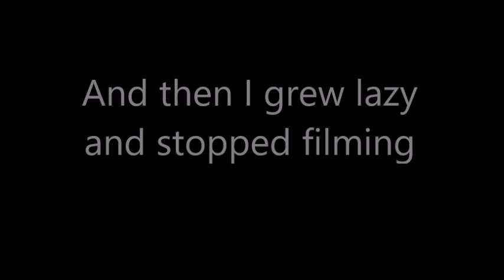Sultry Man or Prepubescent Boy?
Sorry I never want to look at the camera.